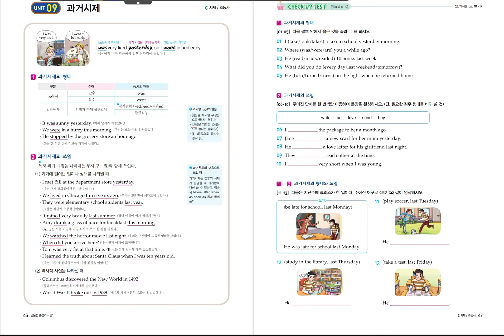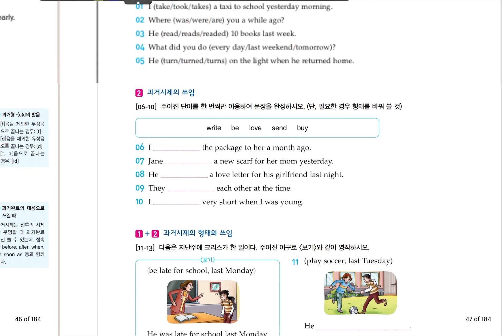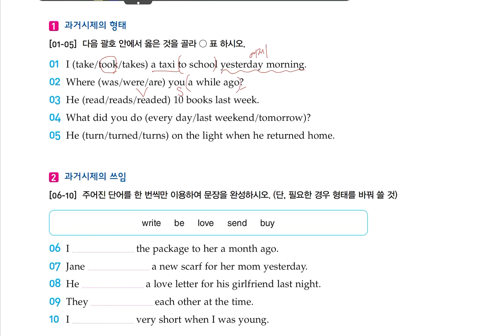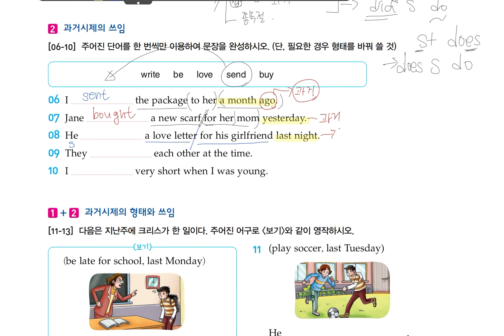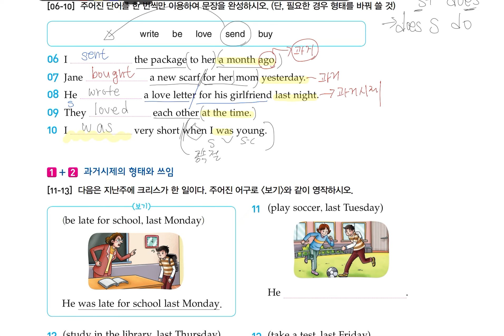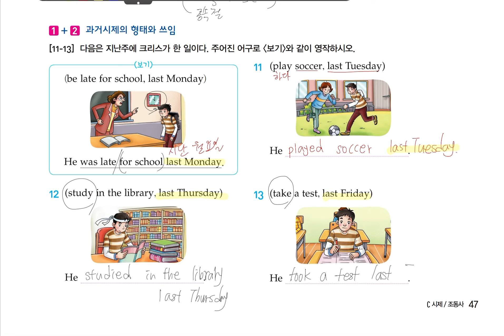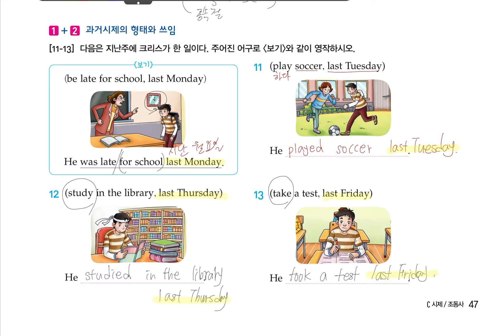[중1_영문법] 자이스토리 Unit 09. 현재시제 p.46~47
진행시제